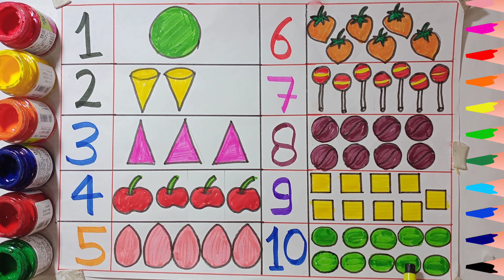Counting Numbers|Write and read number|123 Learning for kids|1-10 number song|1234 song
Your query:

Learn numbers
Learn numbers
Learn colours
123 counting
1234 song
12345
Number song
Number 1-50